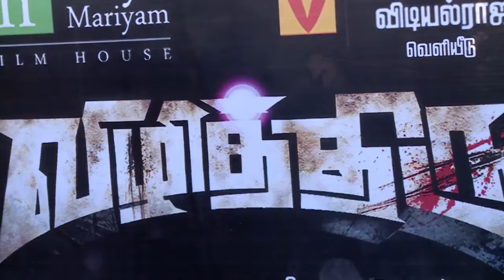Vilithiru Movie Press Meet 1 | 1 YES TV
Reviews about the Vilithiru film has Krishna Kulasekaran playing the lead, with Venkat Prabhu, Dhansika, Vidharth, Abhinaya, Deiva Thirumagal Sara Arjun, Thambi Ramaiah, Nagendra Babu.